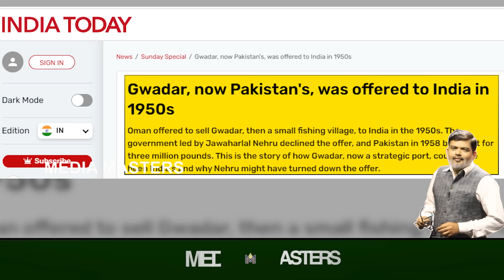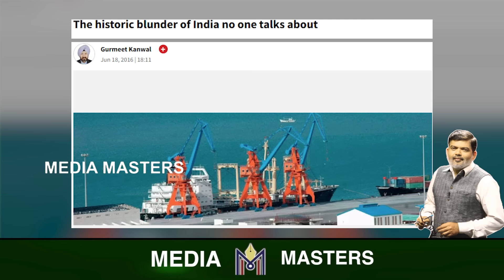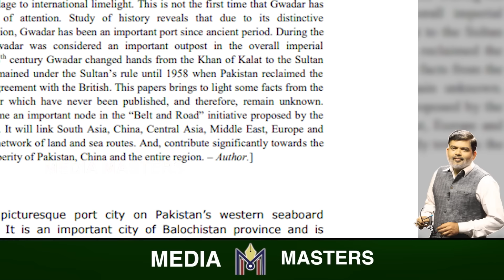ಎಂಥಾ ಕೆಲಸ ಮಾಡಿದ್ರೂ ನೆಹ್ರೂ..?ಭಾರತದ ಕೈ ಜಾರಿದ್ದು ಹೇಗೆ ಗ್ವದಾರ್.? ವ್ಯಾಪಾರ ಮಾಡಿದಳಂತೆ ಪಾಕ್ ಪ್ರಧಾನಿಯ ಪತ್ನಿ.!